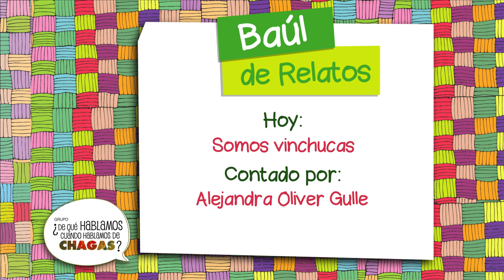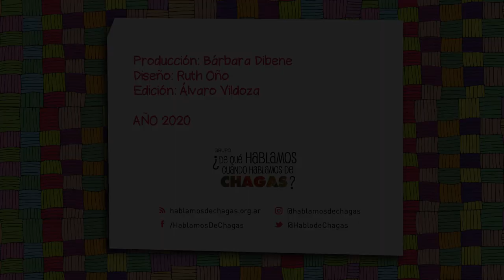Somos vinchucas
Título del cuento: "Somos vinchucas"
Cuentera invitada: Alejandra Oliver Gulle
Autoxs: Elisa Villagra, Sabrina Menna y Karina Biagioli
Contexto de producción: Curso Mes del Chagas 2014
Publicado en el libro HABLAMOS DE CHAGAS. APORTES PARA (RE) PENSAR LA PROBLEMÁTICA CON UNA MIRADA INTEGRAL. (2015).